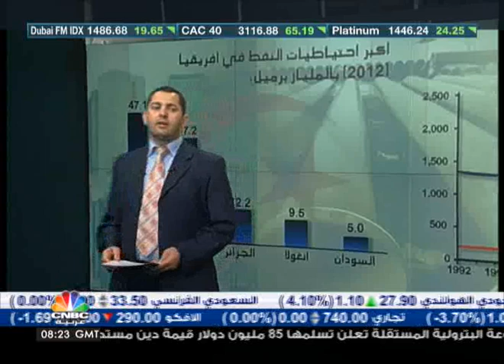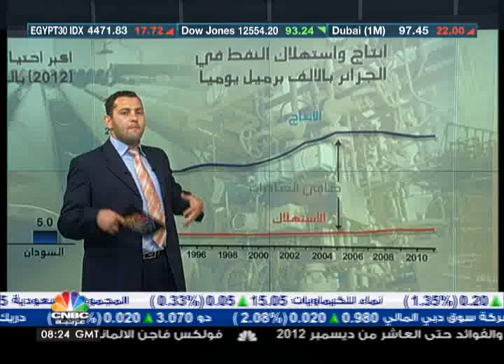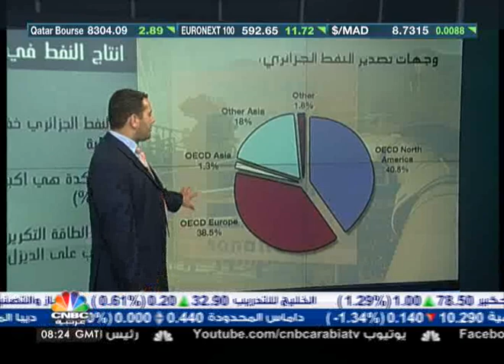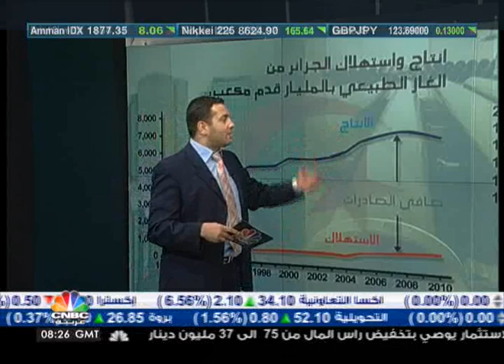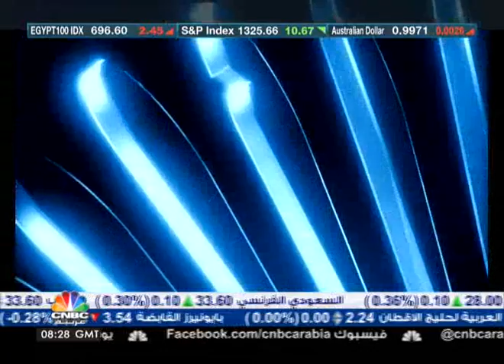الجزائر.. ومكانتها في اوبك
تمثل الجزائر العضو في منظمة اوبك اهمية كبيرة في صناعة النفط والغاز الطبيعي..

مراد بوعلام الله يستعرض هذه الاهمية في عرضه التالي.